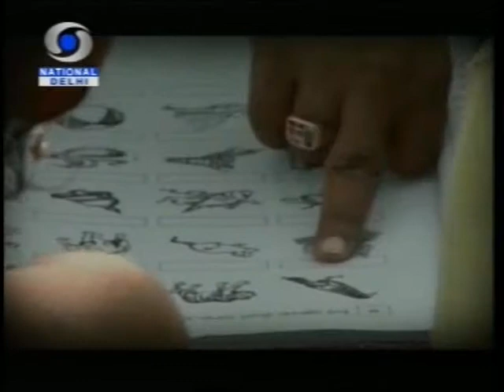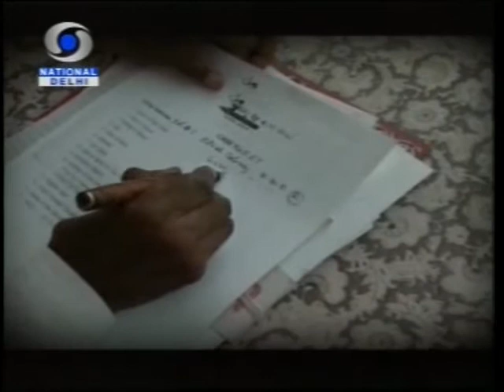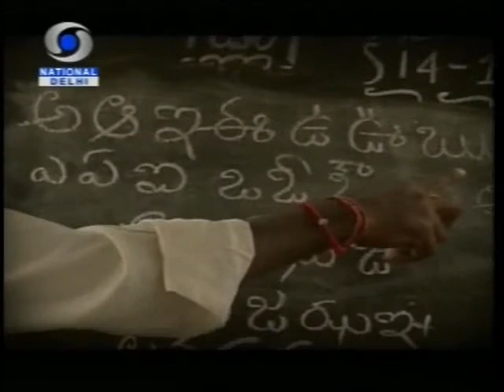Interview of Mr J. S. Raju on DD1 PART 2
Shri Jagmohan Singh Raju, Joint Secretary and Director General, National Literacy Mission Authority (NLMA), Ministry of Human Resource Development, Government of India speaking in the programme EVENING LIVE SHOW on DD-I on 7th September, 2011